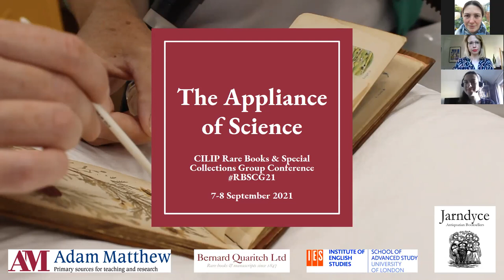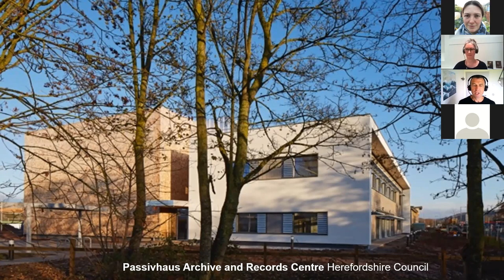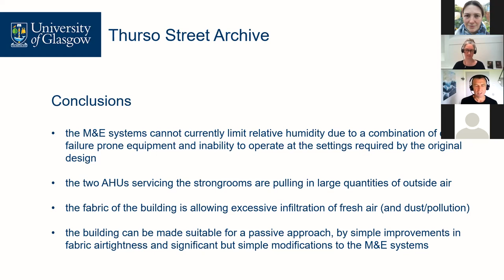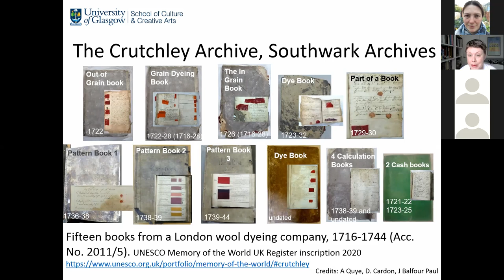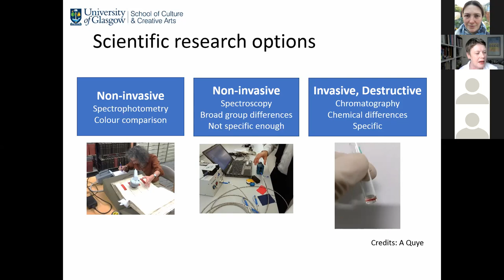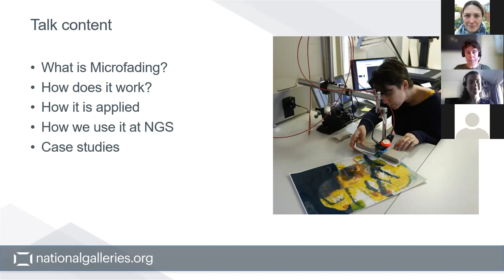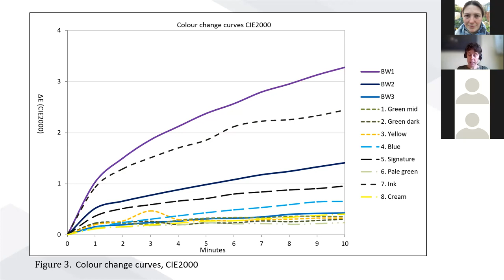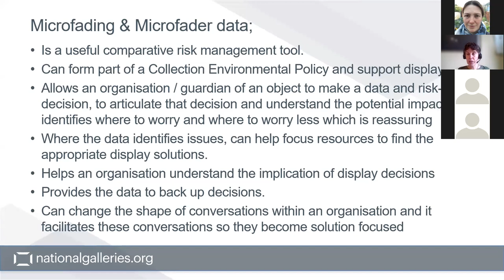RBSCG 2021: Day 2, Session 1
The fourth session of the Chartered Institute of Library and Information Professionals (CILIP) Rare Books and Special Collections Group (RBSCG) 2021 Conference, "The Appliance of Science: What Might Developments in Science and Technology Mean for Special Collections?" held online on 7-8 September 2021.

0:00:00 Welcome and Introductions by Jane Gallagher, RBSCG Newsletter Editor
0:10:30 Jonathan Hines and Louisa Coles - Taming the Peaks: application of a passive approach to environmental control at the University of Glasgow
0:39:45 Anita Quye - Cutting edge decisions: rationalising ethical sampling for scientific research of library collections
1:04:24 Kirsten Dunne - Microfading: how data can aid display decisions
1:28:50 Questions & Answers